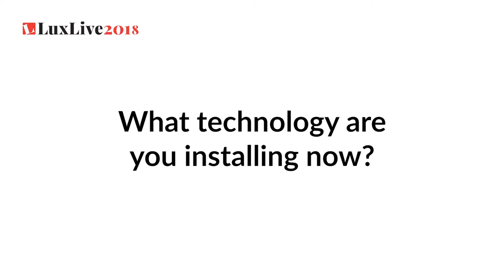LuxLive Viewpoint: Paul Wilson, Kier Highways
Highway lighting can be transformative, says Paul Wilson of the Kier Group. ‘A smart piece of infrastructure is a physical asset which becomes a digital asset, and highways lighting has been one of the forerunners of that’.